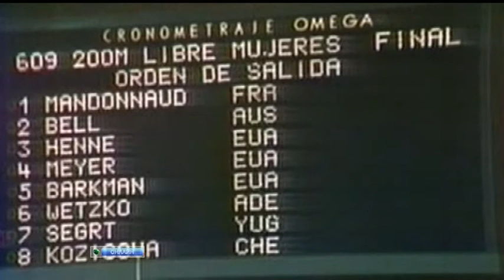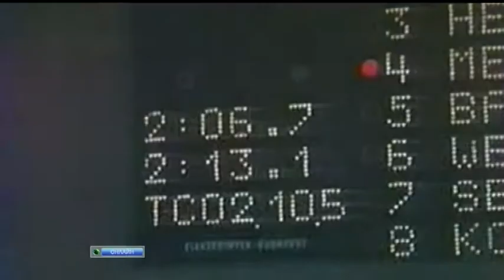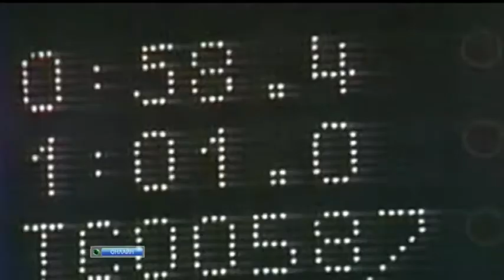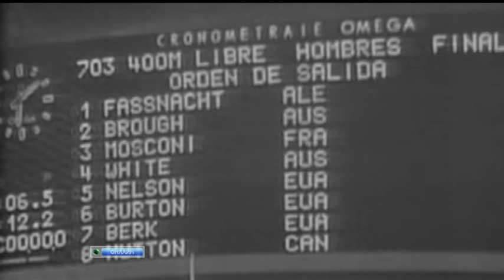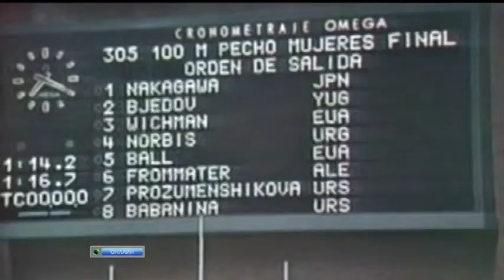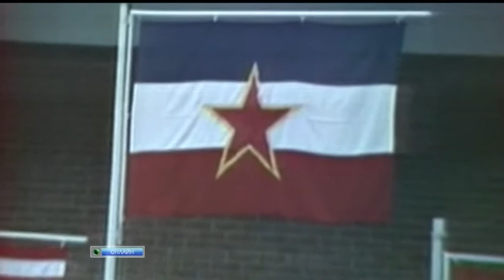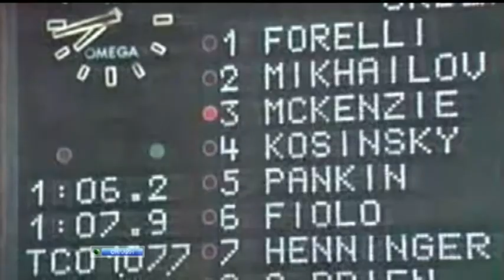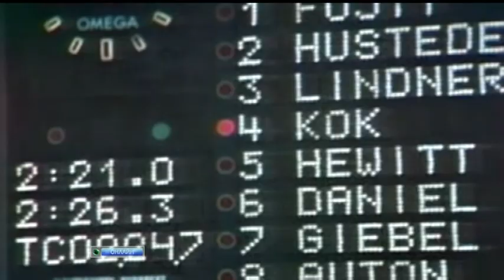Olympics 1968 Swimming